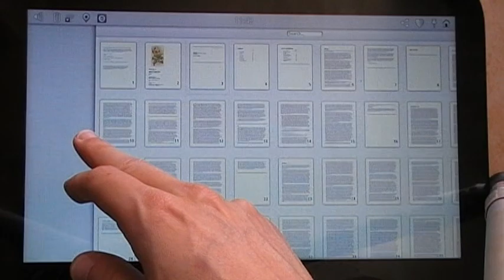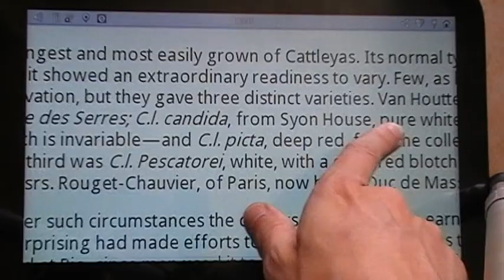Okular on Plasma Active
This is the Plasma Active version of Okular: minimal touch friendly UI that is focused only on the main task: reading.

Documents are arranged in a stack of sheets, page switch is done by dragging, it supports pinching and a control panel that slides from the left offers an overview of the pages and a search functionality.